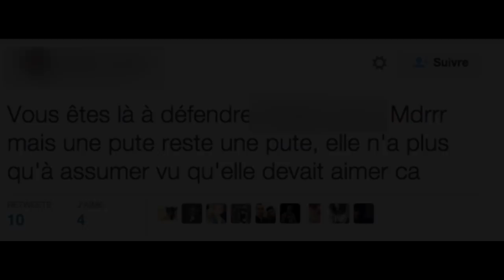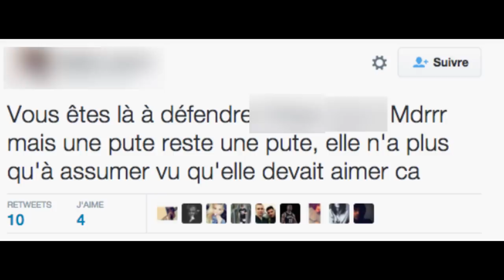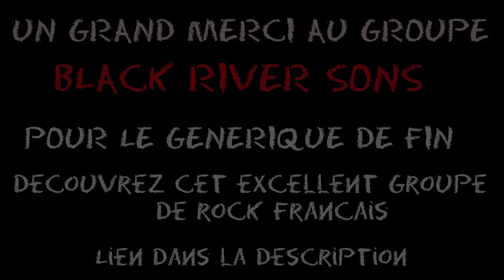CREEPYPASTA FR] harcelee episode 4 (HISTOIRE D HORREUR FR )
voici la suite de votre serie de l'ete , un grand merci a spider foxx pour son interpretation de sarah
 et a pedrolina59 pour son role de laura

acoustic guitar aftermath